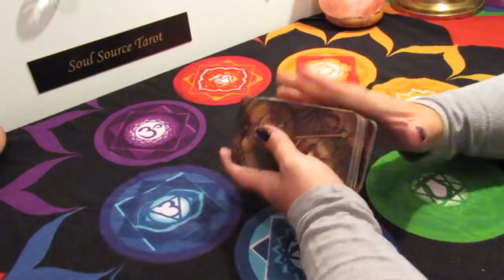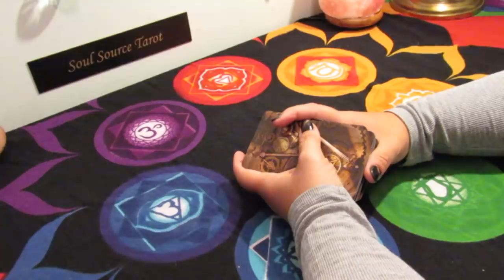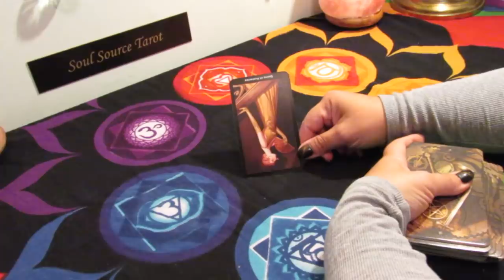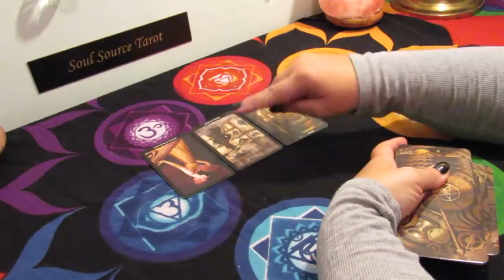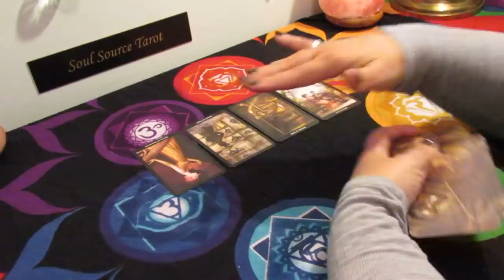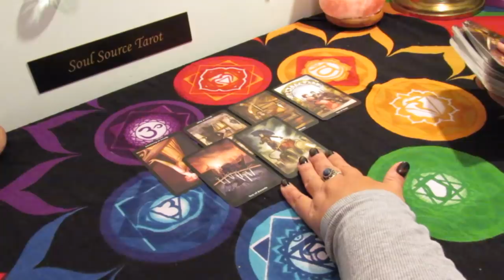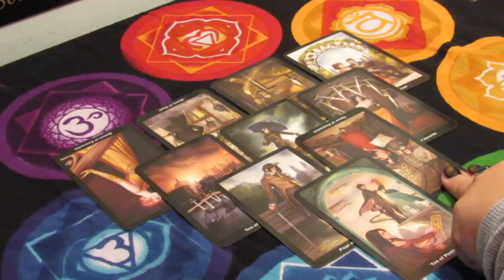Leo Mid May Tarot Reading....Unfinished Business, Love is Coming...Leo May Tarot Reading